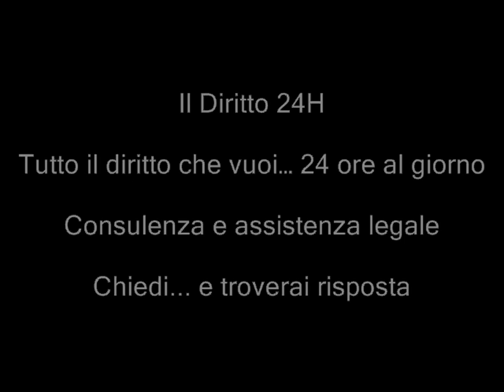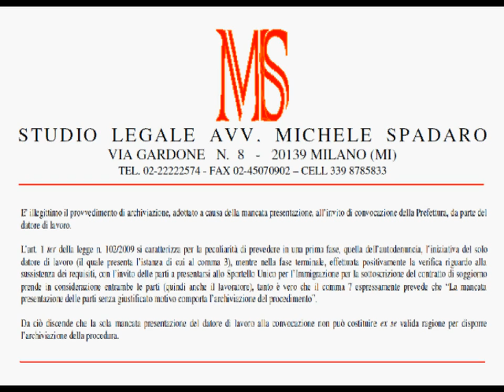Emersione colf-badanti, archiviazione solo se entrambe le parti non si presentano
TAR Lombardia, Sezione Prima, Sentenza del 29 febbraio 2012, n. 329

E' illegittimo il provvedimento di archiviazione, adottato a causa della mancata presentazione, all'invito di convocazione della Prefettura, da parte del datore di lavoro. L'art. 1 ter della legge n. 102/2009 si caratterizza per la peculiarità di prevedere in una prima fase, quella dell'autodenuncia, l'iniziativa del solo datore di lavoro (il quale presenta l'istanza di cui al comma 3), mentre nella fase terminale, effettuata positivamente la verifica riguardo alla sussistenza dei requisiti, con l'invito delle parti a presentarsi allo Sportello Unico per l'Immigrazione per la sottoscrizione del contratto di soggiorno prende in considerazione entrambe le parti (quindi anche il lavoratore), tanto è vero che il comma 7 espressamente prevede che "La mancata presentazione delle parti senza giustificato motivo comporta l'archiviazione del procedimento". Da ciò discende che la sola mancata presentazione del datore di lavoro alla convocazione non può costituire ex se valida ragione per disporre l'archiviazione della procedura.